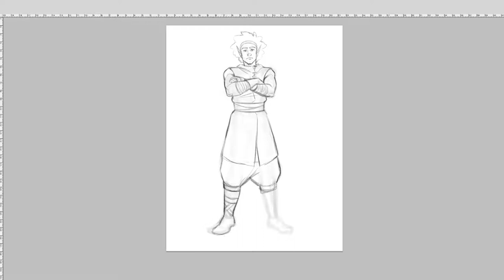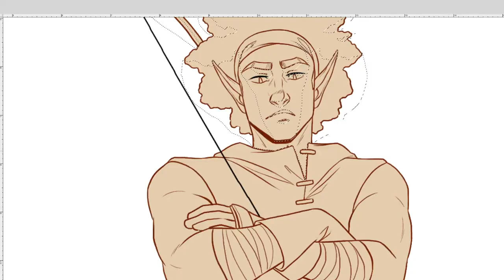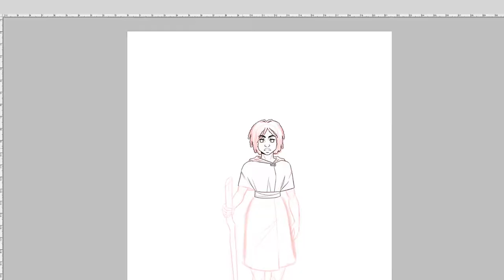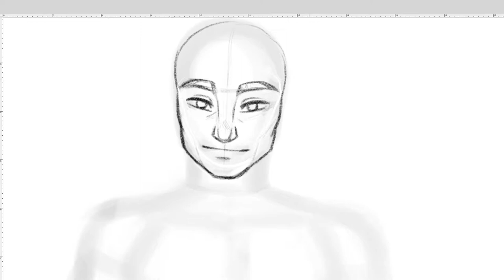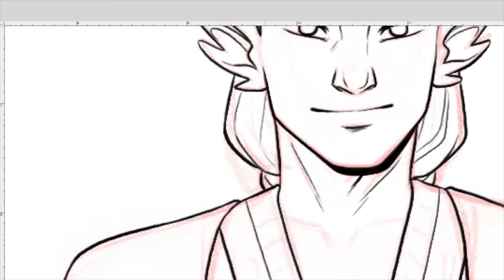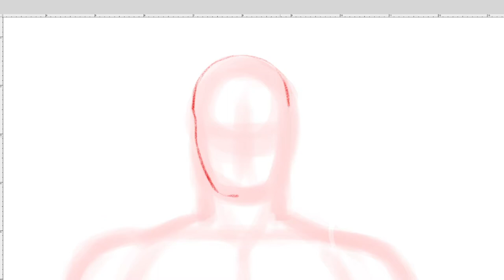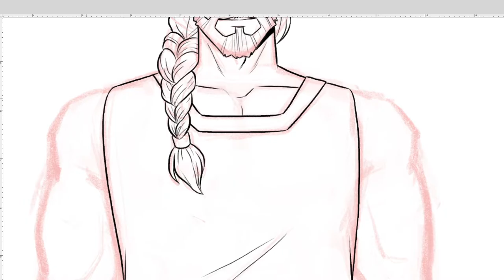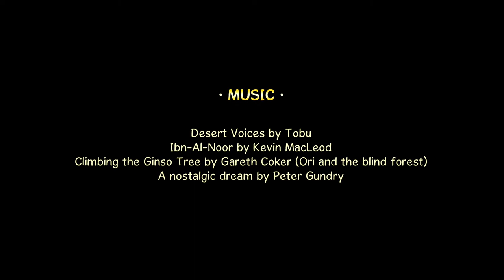HP Characters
Getting some final designs.

►Climbing the Ginso Tree by Gareth Coker (Ori and the blind forest)

►A nostalgic dream by Peter Gundry